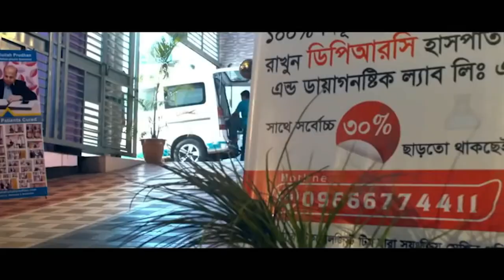আলহামদুলিল্লাহ আমি এখন পুরোপুরি সুস্থ । Spondylolisthesis । SPA । OA both knee । PLID । Anemia